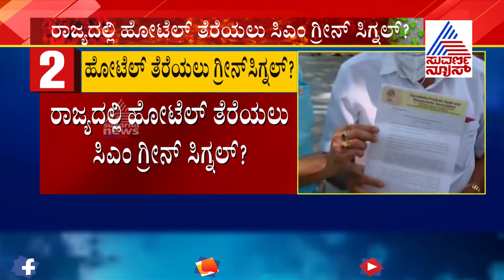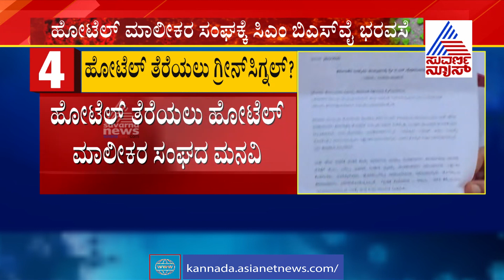Govt To Decide On Opening Of Hotels Soon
There has been a spike in coronavirus cases in Karnataka. On Tuesday, the state reported 100 fresh cases of coronavirus, taking the tally to 2,258. So far, 722 people have been cured and discharged from hospitals while 44 have succumbed to the virus, informed the state health department.